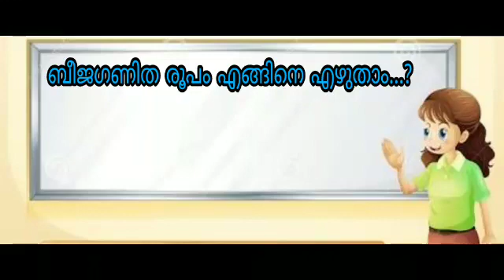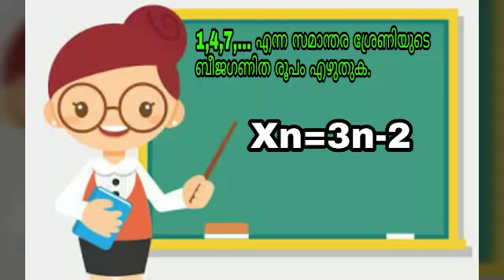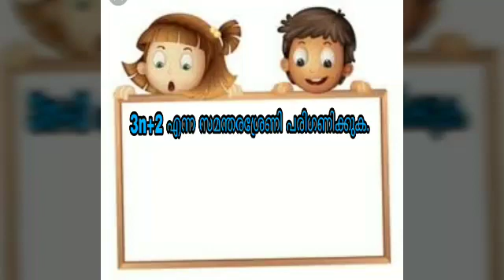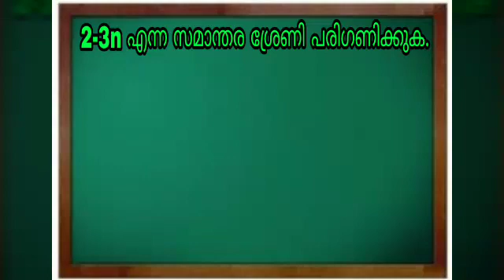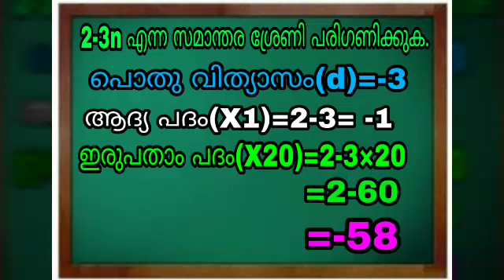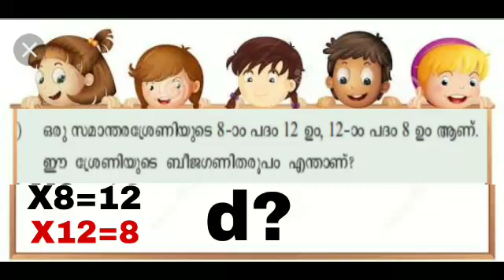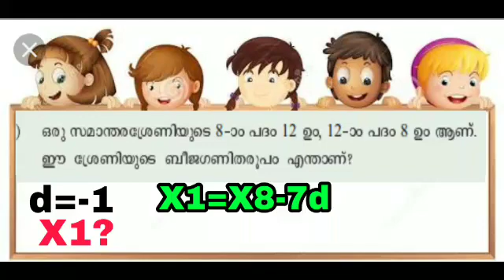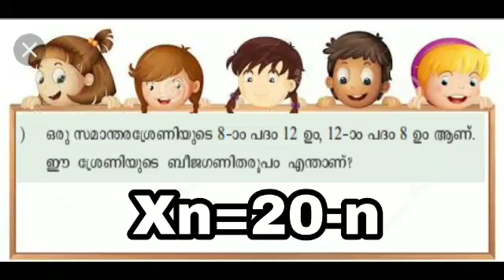SSLC/സമാന്തര ശ്രേണികൾ/ബീജഗണിത രൂപം/PART3/Malayalam Medium/Chapter1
SSLC/Chapter 1/സമാന്തര ശ്രേണികൾ/Part3/ബീജഗണിത രൂപം/Malayalam Medium